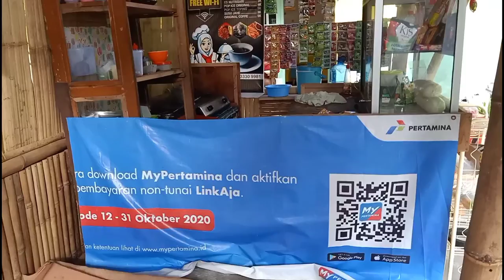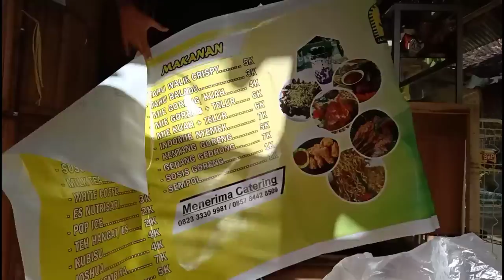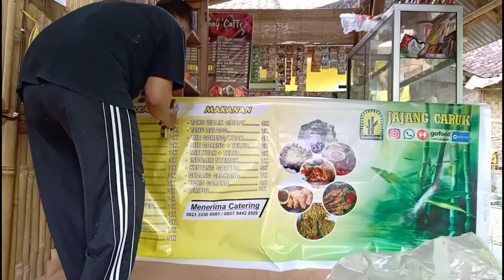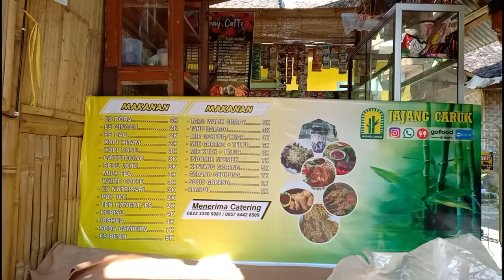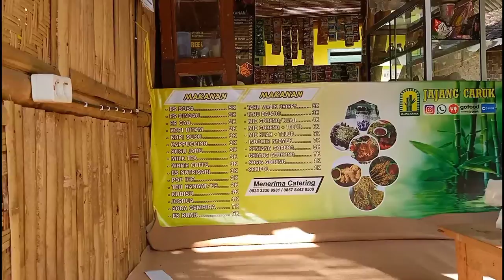LANJUT RENOVASI warung kopi sederhana konsep warkop semi cafe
warung kopi sederhana konsep warkop semi cafe